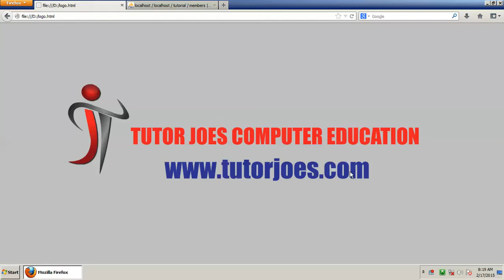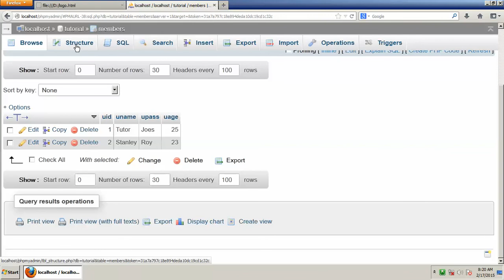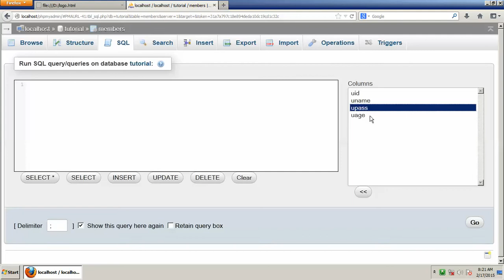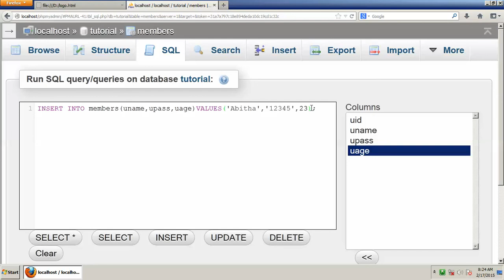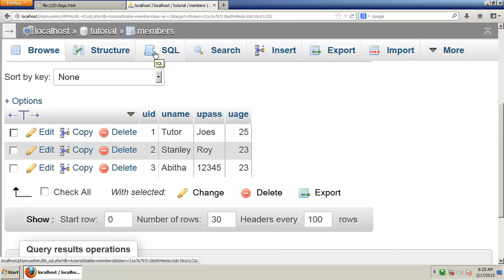Insert Data In Mysql Database Tamil